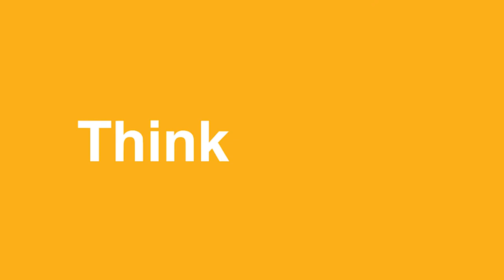DkIT Dundalk 10k